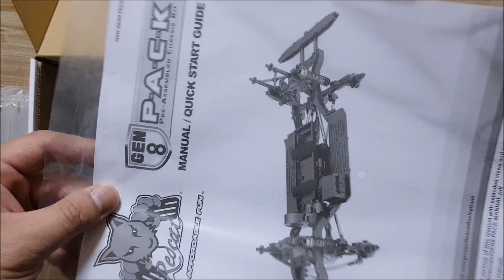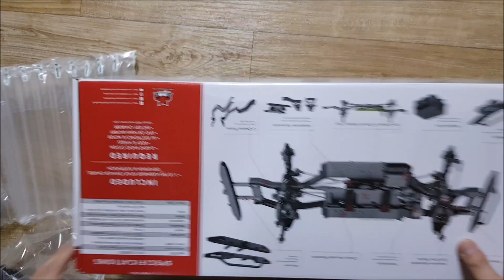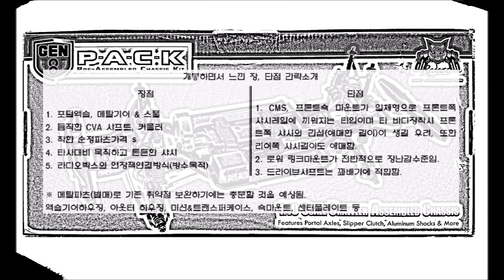redcat gen8 assembled chassis kit unboxing